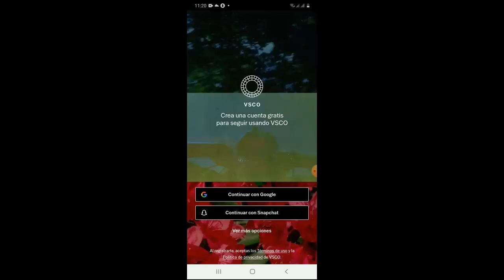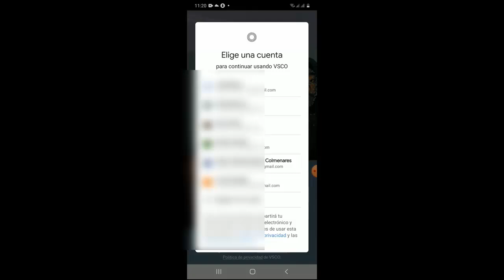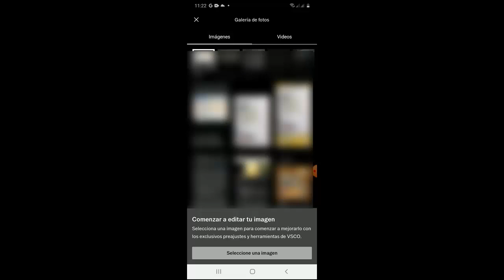Como Crear una Cuenta en VSCO I Solución 2025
En este video te enseñare a Como Registrarse en VSCO por medio de varios pasos que cualquier persona puede realizar

Videos Recomendados
💛 Como ACELERAR Celular